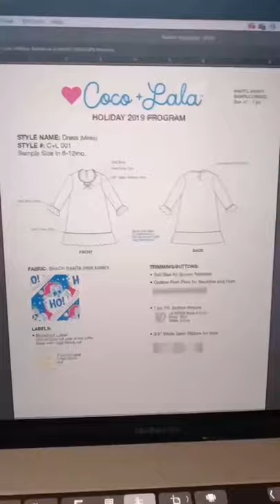DIY *CHRISTMAS PJ’s!* 🎅🏼🎄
Our family loves having Christmas Pajama’s every year and I decided to start designing our own! We love them and wear them every year now.